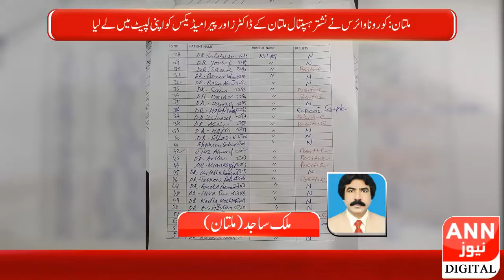Regional News Bulliten 12 April 2020